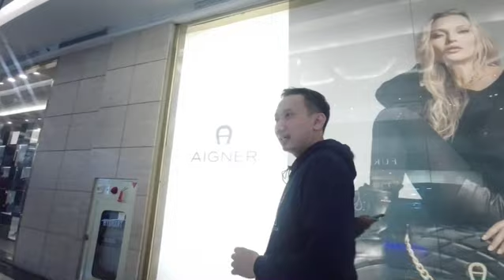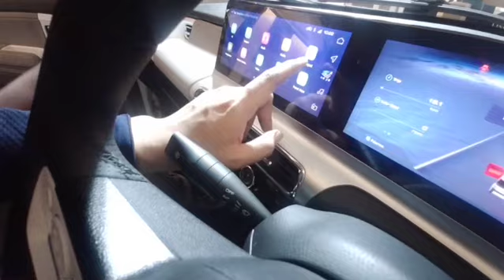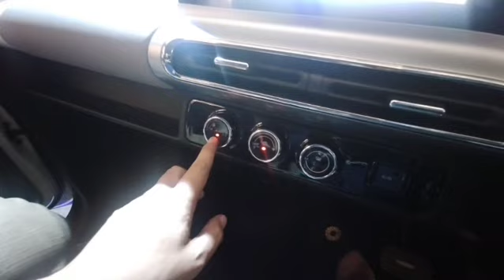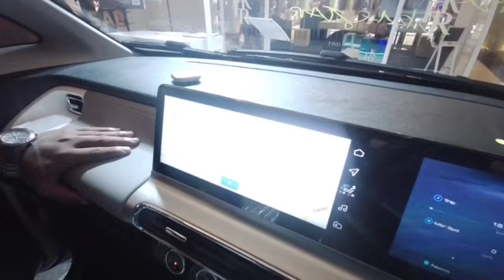Review Mobil Listrik Imut asal Tiongkok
Kali ini saya berkesempatan ketemu pameran mobil listrik di mall trans studio, bandung. Mumpung orangnya ramah saya rekam nih...
Mudah-mudahan bisa mengurangi rasa pemasaran dan menambah informasi dan wawasan otomotif kalian.